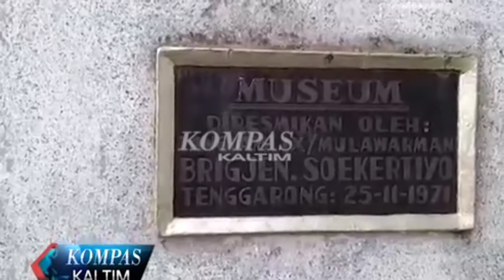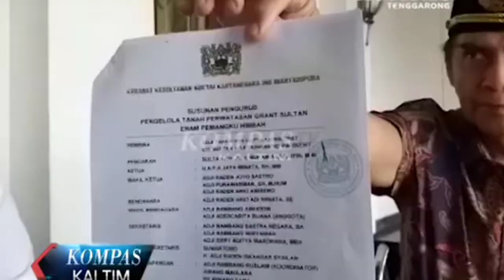Viralkan.grant sultan enam pemangku hibah/menggugat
Viralkan.grant sultan enam pemangku hibah/menggugat. semua hak ulayat,perwatasan grant sultan sah milik ahli waris, dikaltim tdk ada tanah negara, surat bpn RI no. 2316/25.600/VII/2011 tentang penegasan status kepemilikan atas tanah perwatasan grant sultan..